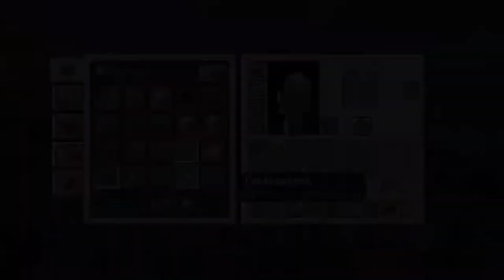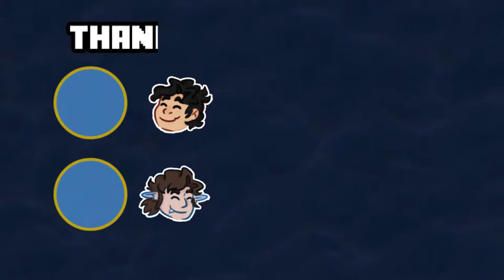Figuring out your identity | LGBT+ Minecraft w/ Lawrence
Join us as we build our first base while talking about gender identity and sexual orientation. Learn about the similarities and differences between Lawrence and myself.

► Timestamps
00:00 intro
01:28 gender vs orientation
04:39 Lawrence's gender
09:06 Yun's gender
15:30 sexual orientation
17:39 misconceptions about bi & pan
21:34 questioning your orientation
24:07 counseling
24:50 outro

Track Name(s): "Blossom", “Blue Boi”, “Chill Day”, “Doing Just Fine”, “I Found Me”, “Watching The Clouds”, “Warm Nights”